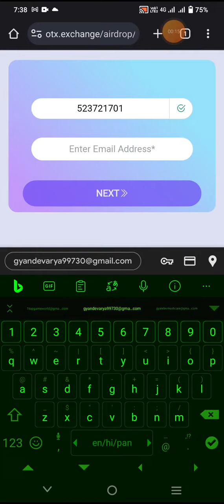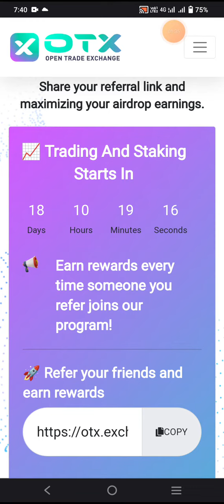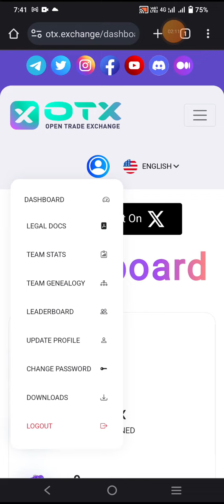OTX EXCHANGE 💱 FULL जानकारी